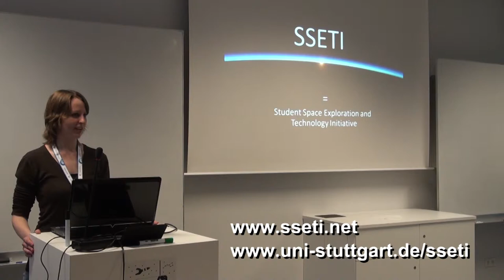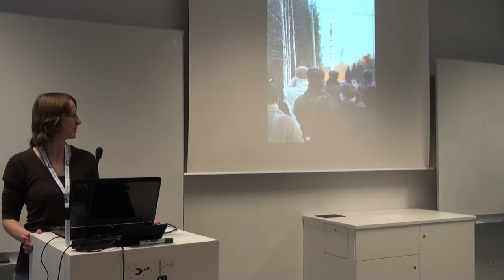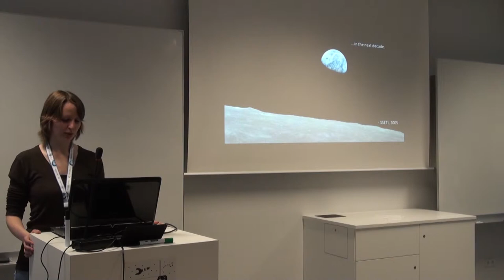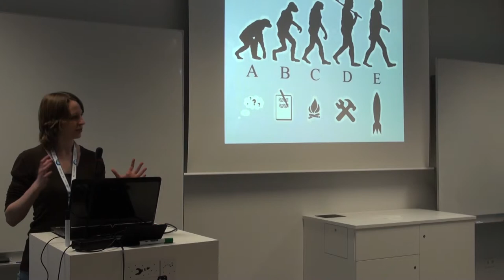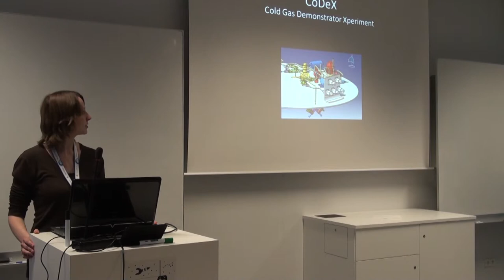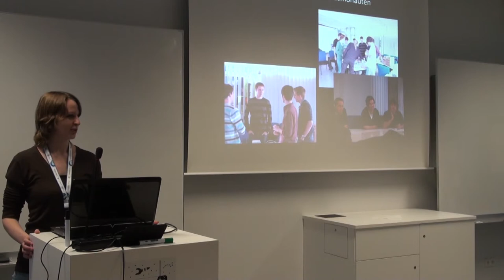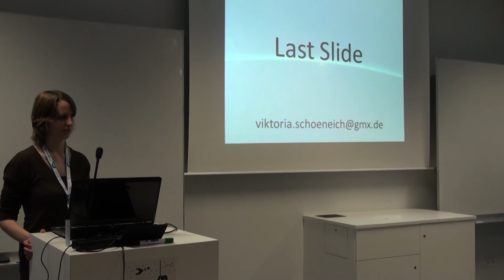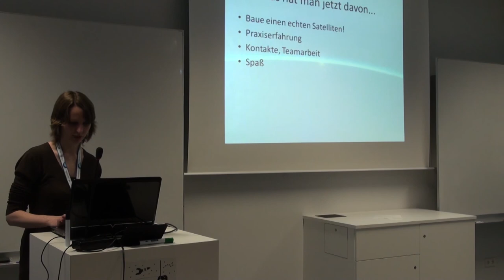spaceup stuttgart 2012 5min talk viktoria schoeneich no we are not calling et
Viktoria explains the SSETI objectives and their efforts to build a moon orbiter. Everybody can join their great project.